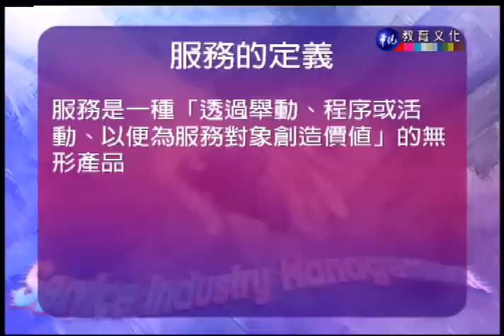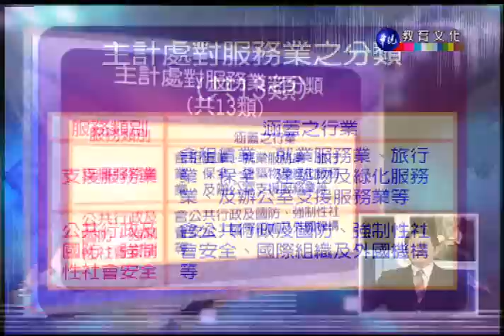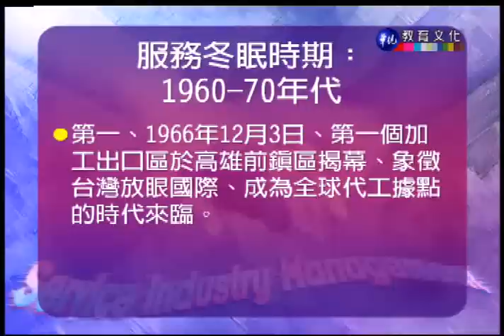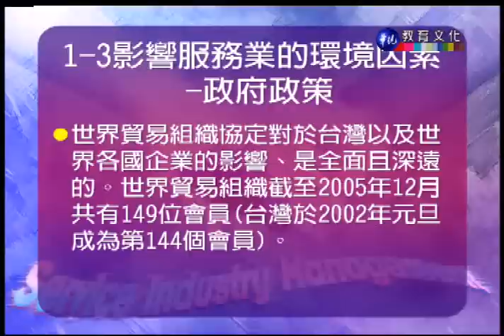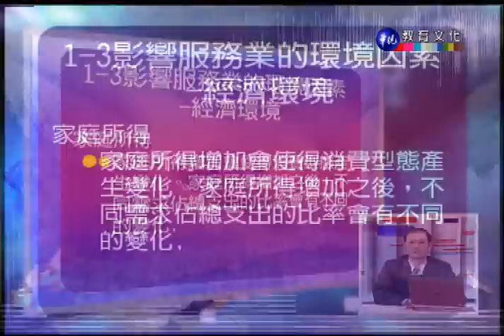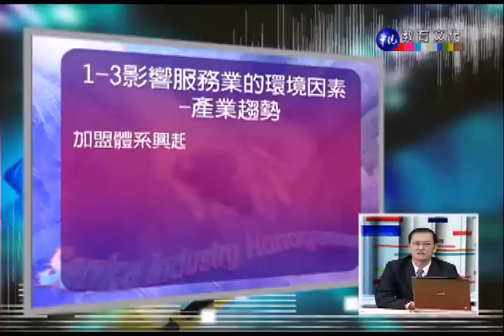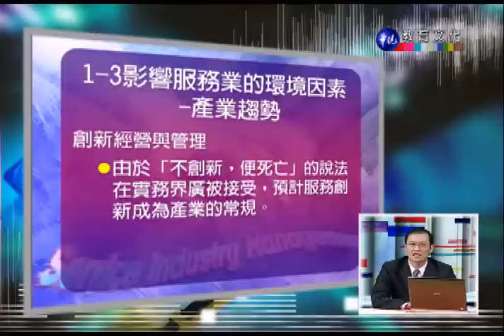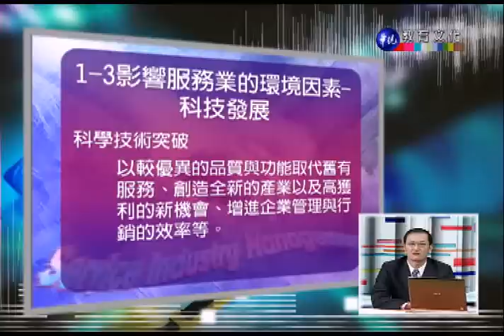服務業管理_第1講